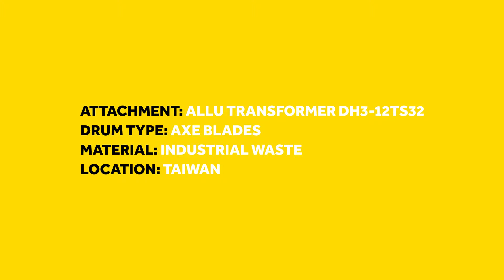ALLU DH 3 12 TS32 crushing industrial waste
ALLU TRANSFORMERS are purpose built for efficient material processing by reducing the number of process steps needed and transforming waste into usable material.